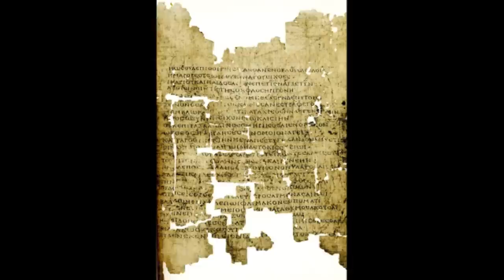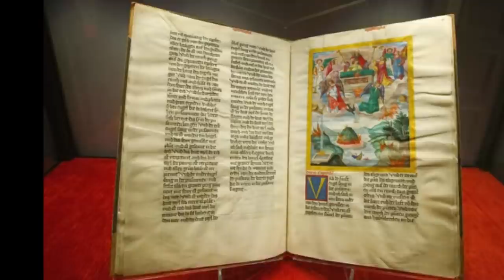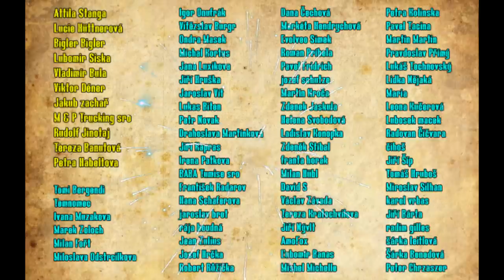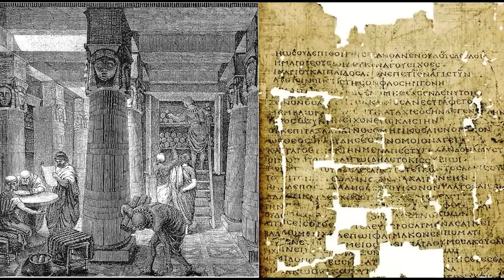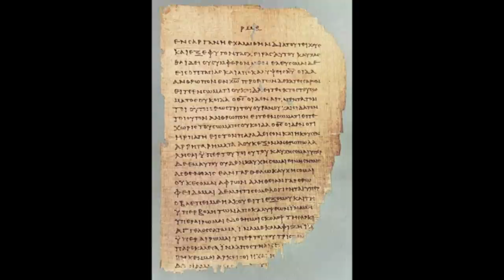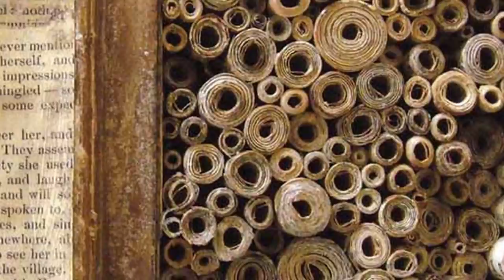Kdo zničil Alexandrijskou knihovnu a co obsahovala?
V tomto videu vás provedu epickou historií a osudem nejslavnější knihovny všech dob. Ukážu vám, kteří myslitelé v ní byli zastoupeni, jak se odehrávalo její zničení a můžeme se pokusit společně najít viníka této katastrofy. Určitě zde padnou ta největší jména starodávného světa jako byl např. ALEXANDR VELIKÝ, Aristoteles, Homér, Platón, Sokrates, Aristoteles, Sofokles, Euripides, César, Eratosthenes a další.

💗 Pokud chcete jednorázově přispět na mou tvorbu, prosím na tento účet:
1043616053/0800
IBAN - CZ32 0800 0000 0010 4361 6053
BIC - GIBACZPX
💗 Nebo podpořte kanál přes PaPal